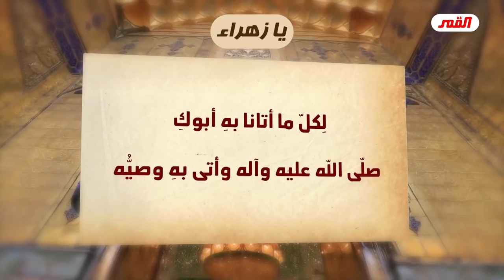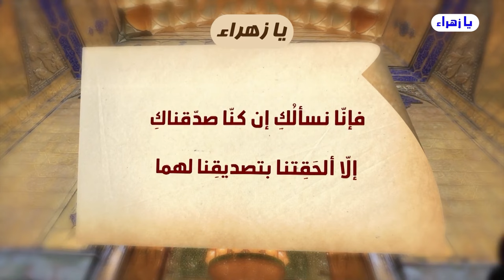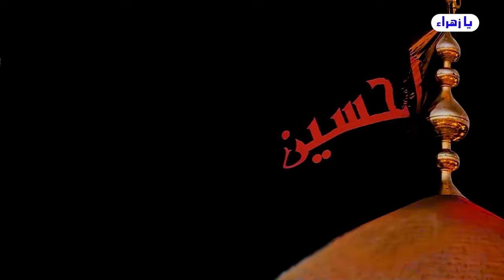بعيدا عن المؤرخين والتاريخ وعن سفاهة الطوسيين ... اربعين الحسين امر ديني وهكذا يثبت💙عبد الحليم الغزي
يا زهراء
    برنامج زيارة الاربعين قراءة زهرائية بامتياز